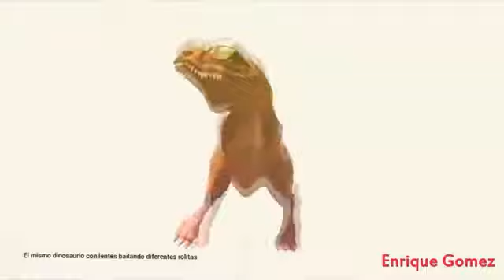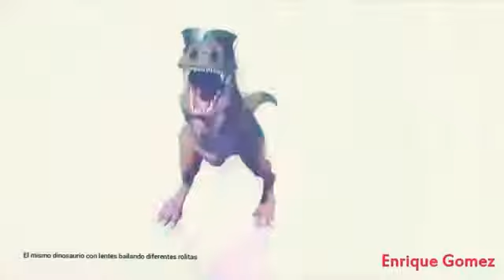¿QUE REMIX CREES QUE GANA?te pasas nico,eso es un insulto para mi,asco tu programa..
Este video es de lo más cheverweeeeee👅👅😗😗😗😗😗😗😗😗👅👅